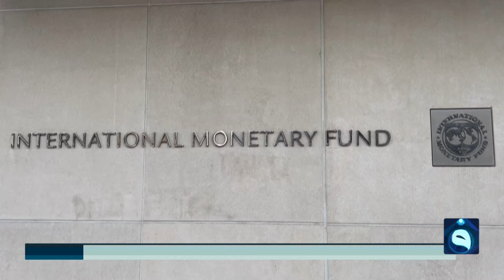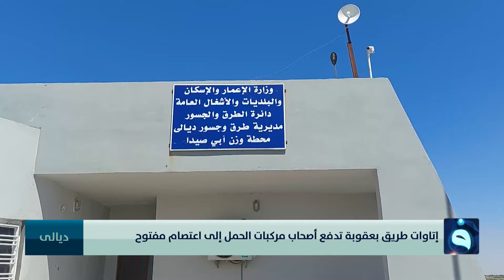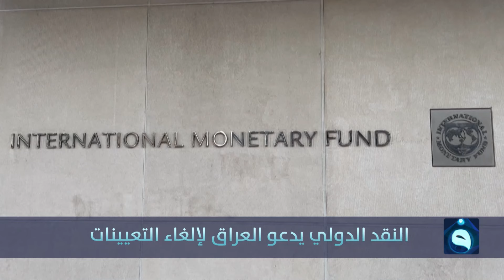الإطار التنسيقي يحشد نوابه لجلسة السبت | نشرة أخبار الثالثة من قناة_الفلوجة 17-05-2024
- الإطار التنسيقي يحشد نوابه لجلسة السبت
- بغداد تستضيف القمة العربية لعام 2025
- النقد الدولي يدعو العراق لإلغاء التعيينات
قناة الفلوجة - الأخبار
تردد قناة الفلوجة على النايلسات:
11555V  SD